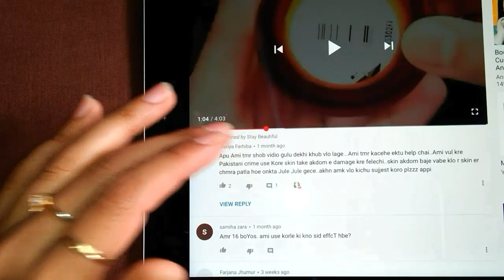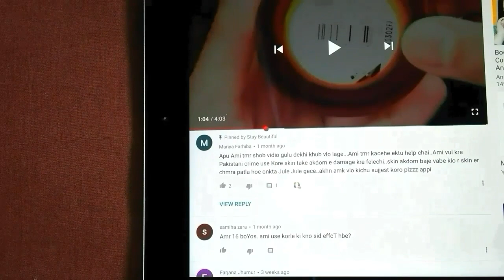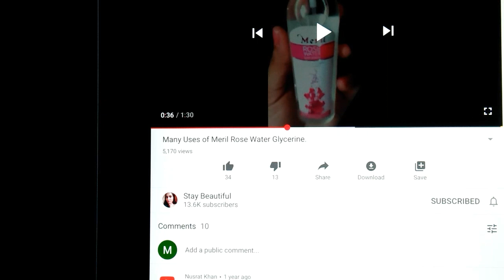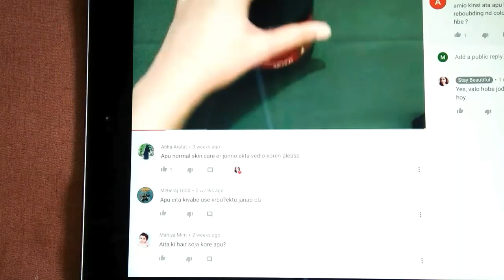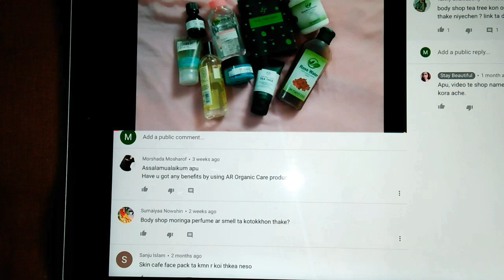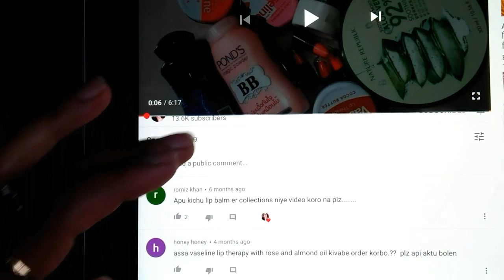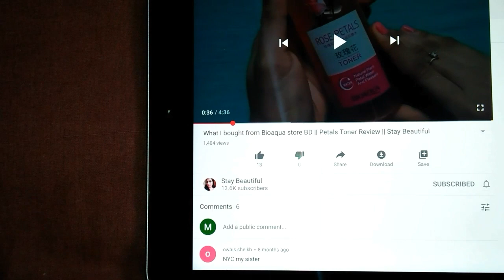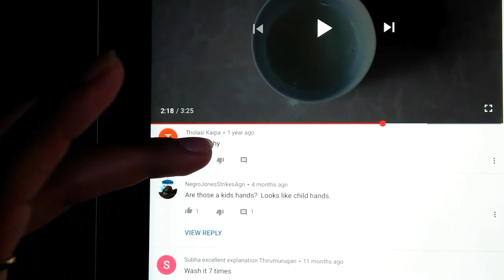Wait is over !!!! Answering your Questions || 1st Q & A Video|| Stay Beautiful |Bangladesh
Hello.
Today in this video i am giving reply or answer of all your comments you guys send me.

Also follow me on instragram and Fb page Stay Beautiful.